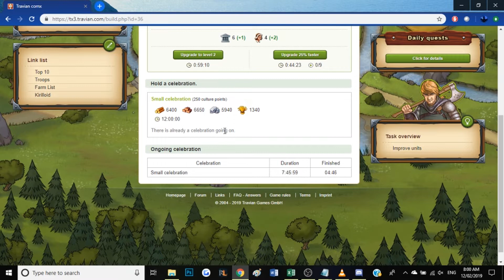Travian Teuton Off Episode 3 - SECOND OASIS TAKEN